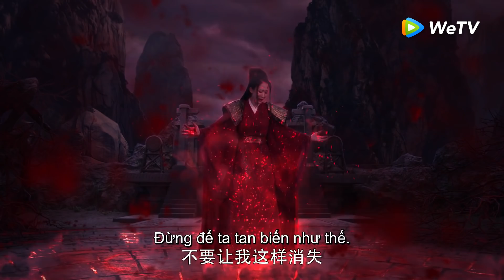Trailer | Tam Sinh Tam Thế Chẩm Thượng Thư - Tập 56 (Vietsub) | WeTV Vietnam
►Đón xem toàn tập phim hay mới nhất, tải ngay APP WeTV
►Lịch chiếu "Tam Sinh Tam Thế Chẩm Thượng Thư": Ngày 22/01 độc quyền phát sóng trên APP WeTV. 19h mỗi tối thứ tư, năm, bảy tuần ĐẦU TIÊN sẽ update 2 tập. Vào lúc 19h mỗi tối thứ năm, sáu, bảy tuần TIẾP THEO sẽ update 2 tập

Tam Sinh Tam Thế Chẩm Thượng Thư: Thanh Khâu đế cơ Bạch Phượng Cửu (Địch Lệ Nhiệt Ba) bị một con yêu thú tấn công giữa lúc tu hành. Đương khi nguy cấp được Đông Hoa Đế Quân (Cao Vĩ Quang) ra tay giải cứu, từ đây ghi nhớ trong lòng. Để báo ân, Phượng Cửu khăng khăng đi theo Đông Hoa. Dần dần, nàng phát hiện lòng cảm kích muốn báo ân của mình đã dần chuyển hóa thành thương nhớ lúc nào không hay.
Nhưng Đông Hoa sau ngàn năm chinh chiến, đã quên mất hai chữ “Tình ái” viết thế nào. Phượng Cửu theo Đông Hoa tới nhân gian để báo ân, lại bất hạnh khiến cho bằng hữu (Diệp Thanh Đề) vì bảo vệ nàng mà chết.
Phượng Cửu đi tìm tiên quả có thể cải tử hồi sinh trong truyền thuyết, không ngờ lại tiến vào ảo cảnh của công chúa Dực tộc – A Lan Nhược chi mộng, trải qua cả quãng đời lận đận của A Lan Nhược. Sau đó Đông Hoa trải qua vô vàn gian khổ cứu được Phượng Cửu, mới phát hiện chính mình đã yêu nàng.
Hai người chuẩn bị thành thân, Đông Hoa lại vì cứu Cơ Hoành công chúa mà bỏ lỡ tiệc cưới. Phượng Cửu đau đớn ra đi, về sau sinh hạ Bạch Cổn Cổn – con trai của hai người. Lúc này Đông Hoa trọng thương phát tác, tự biết bản thân không sống được bao lâu nữa, chỉ có thể chôn giấu tình yêu với Phượng Cửu xuống đáy lòng, sắp xếp để bảo vệ Phượng Cửu chu toàn rồi cũng chuẩn bị vũ hóa. Hiểu được tình cảm của Đông Hoa, Phượng Cửu dứt khoát ra chiến trường cùng người, dốc toàn lực, chiến thắng cường địch, trợ giúp Đông Hoa giữ gìn hoà bình cho thế gian.
Cuối cùng chính nghĩa chiến thắng gian tà, quang minh chiến thắng hắc ám, Phượng Cửu trọng thương chưa tỉnh lại, Đông Hoa phát hiện ra mình có con trai...